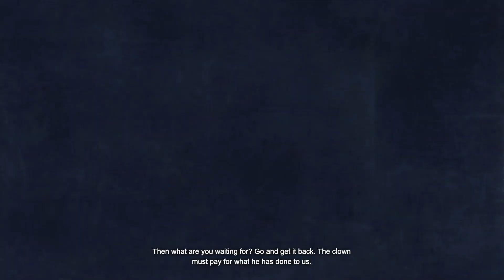Batman Arkham City Walkthrough Part 6 [1080p HD] - No Commentary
Batman Arkham City Walkthrough Part 6

Batman Arkham City Walkthrough No Commentary Part 6
Batman Arkham City Playthrough  No Commentary Part 6
Batman Arkham City Let's Play No Commentary Part 6